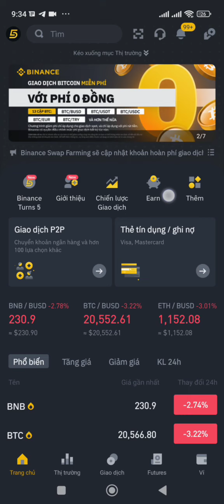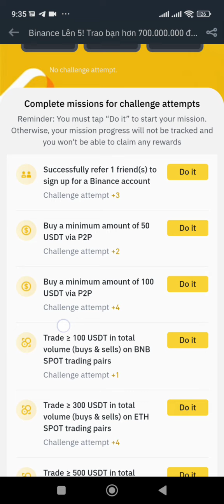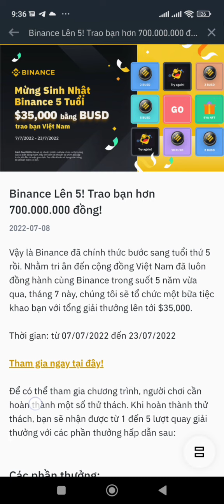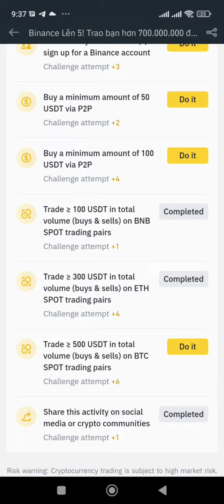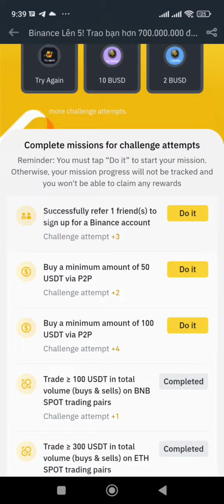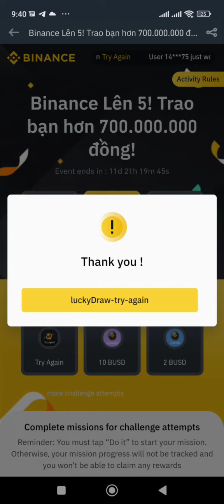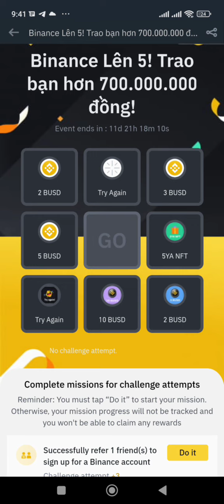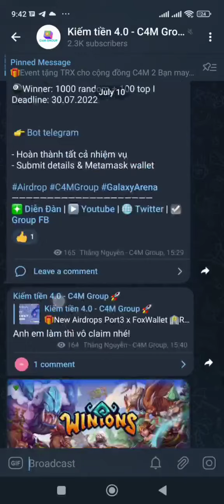Hướng Dẫn Tham Gia Event Sinh Nhật 5 Năm Sàn Binance Chia Sẻ 35,000 BUSD Tiền Thưởng